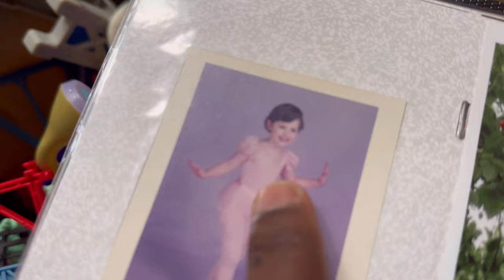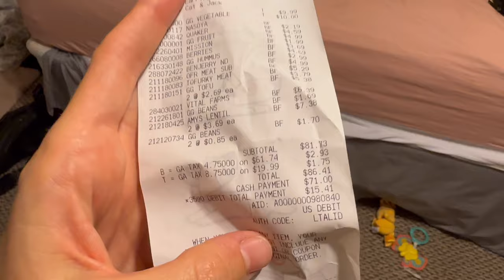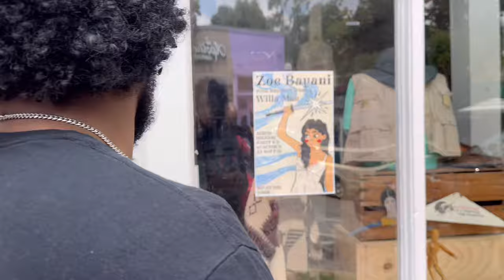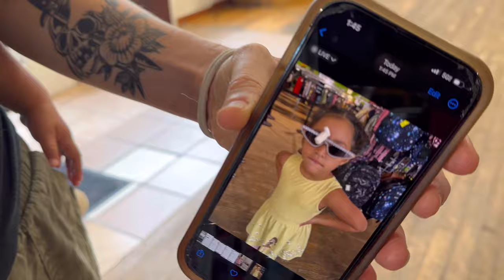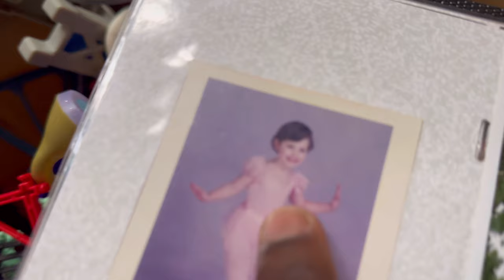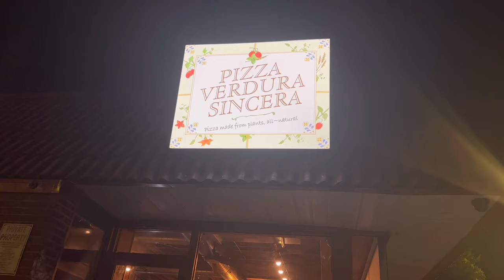ATLANTA's Unforgettable Finale | Dive into the City! 👥 Friends, ⭐️ Little 5 Points Ep. 37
From exploring the vibrant city of Merida to experiencing new cultures as expats, our family vlog captures it all.

[BREAKDOWN]
3:58 Samual L. Jackson yelled
5:15 Rare Moose
9:36 Julian Laughing
12:46 Roach House Refurbished
15:49 Ride the Nina
16:50 Bren-dah
20:12 Floor Pizza
21:48 Wake Up